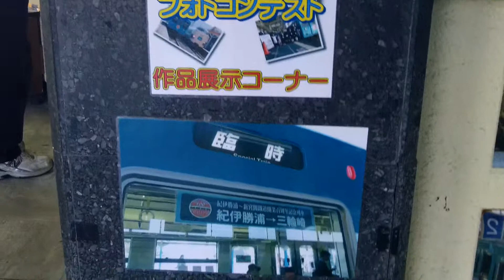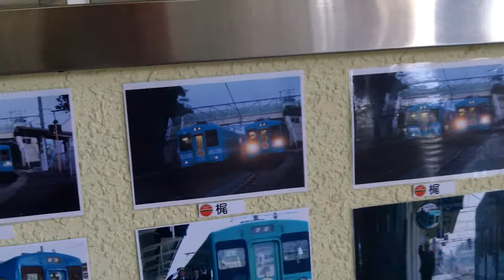新宮駅 フォトコンテスト 新宮鉄道開業百周年